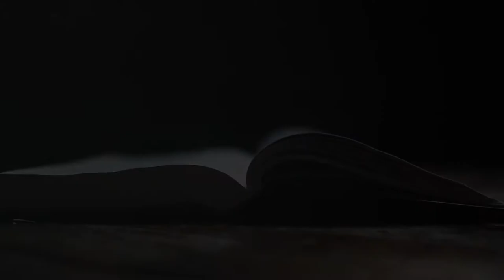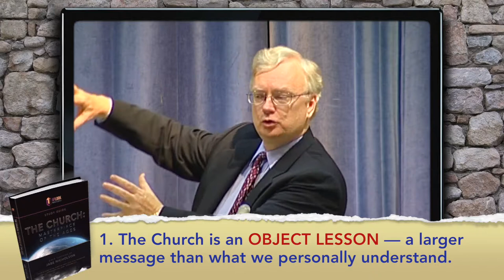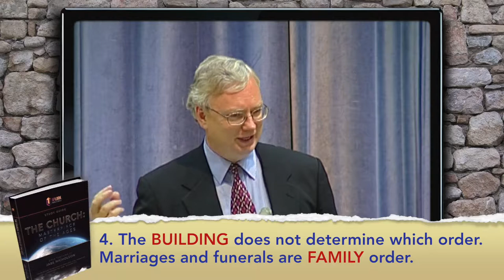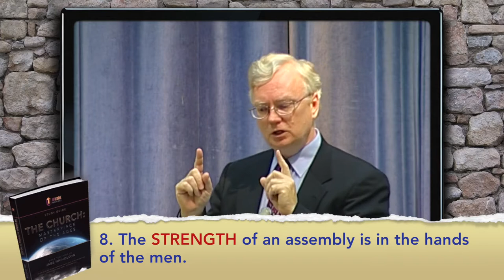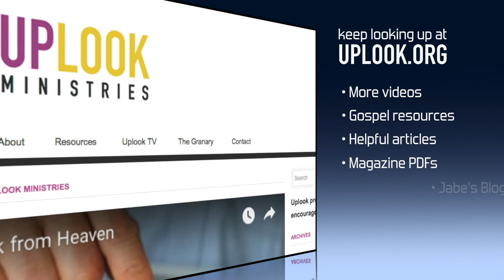The Church: Lesson 9 — Unique Roles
Few subjects generate such heat as this one—men/women roles in the church. Although we may disagree on some points of Scripture where this issue is discussed, it is my prayer that these differences will not keep us from thrilling to the Great Love Story of which the woman-man relationship speaks: “For this cause shall a man leave his father and mother, and shall be joined to his wife, and they two shall be one flesh. This is a great mystery: but I speak concerning Christ and the church” (Eph 5:31-32).